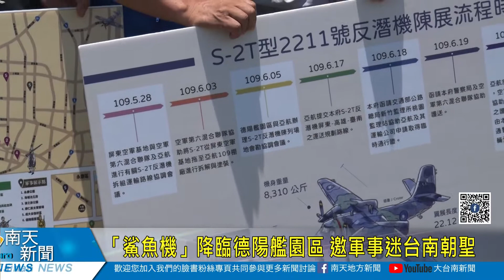大台南新聞 │ 南天地方新聞 │ 20200721 「鯊魚機」降臨德陽艦園區 邀軍事迷台南朝聖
台南市政府蒐集台南各時期的軍事景點，編製成台南軍史地圖，再加上重新整理完成的S-2T反潛機也在7月15日於德陽艦園區架設陳列，於是觀光旅遊局21日特地舉辦台南軍史地圖發表記者會，由市長黃偉哲親自向市民正式介紹台南值得一覽的軍史景點，邀請全國軍事迷們到台南朝聖。